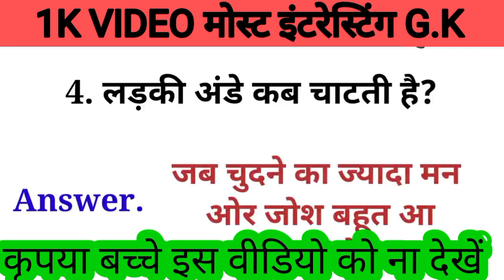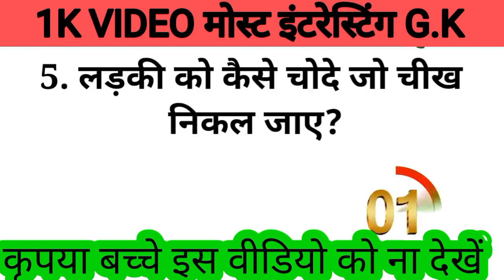लड़कियों की चीख बिस्तर पर कैसे निकलवा ते हैंmasti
Interesting GK Questions And Answer | Gk Question | Gk Questions | Gk Quiz In hindi | @doligkstudy Cover topic in this video 👇 1. GK 2. General Knowledge 3. Important GK Questions and answer for 4. Competitive Exams 5. Quiz Test 6. Gk Study 7. Important gk 8. Quiz test 9. competitive quiz 10. competitive general knowledge 11. GK in Hindi 12. general knowledge quiz 13. quiz questions 14. general knowledge questions 15. gk quiz 16. general knowledge questions with answers 17. gk question in hindi 18. GK Question Answer 19. Copyright Disclaimer Under Section 107 for the Copyright Act 1976, allowance is made for "fair use" for purposes such as criticism, comment, news reporting, teaching, scholarship, and research fair use is a use permitted by copyright statute that might otherwise be infringing. Non profit , educational or personal use tips in balance in favor of fair us